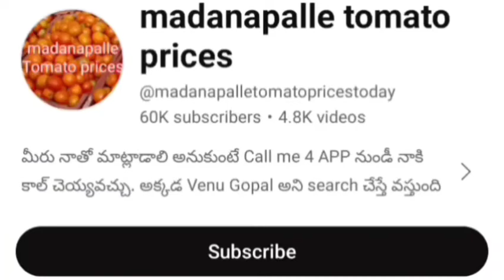12-02-24 Madanapalle Tomato Market price Today || Today Tomato Market Rate in Madanapalle